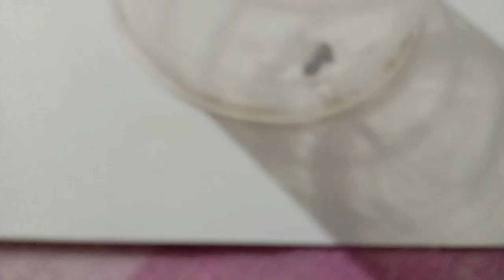Mosquito Was Arrested 😲😂🤣 || @animals life and nature1327